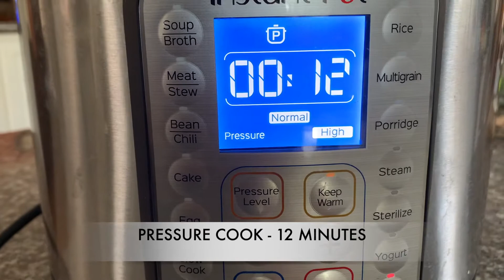Pappu Recipe | Gongura Pappu | Andhra Style Pappu| Instant Pot Recipe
Gongura Pappu is one of the delicious Pappu recipe from Andra Cuisine. Sorrel leaves / Pulicha Keerai has a natural tanginess so we need to balance the salt and spices perfectly in this dal recipe for it to be scrumptious, else will result more sour Pappu.
This is a one pot recipe so it is even more easier.
I made it in instant pot with 11 minutes pressure cook time. If you are using pressure cooker allow atleast 8 to 9 whistles so the Gongura leaves get cooked soft.

Pappu recipe
Andhra Style Pappu
Gongura Pappu
Andhra Pappu

INGREDIENTS:
Gongura - 4 cups
Tomato - 1
Tamarind -small piece
Salt - to to taste

Luv
Kaushi's Kitchen